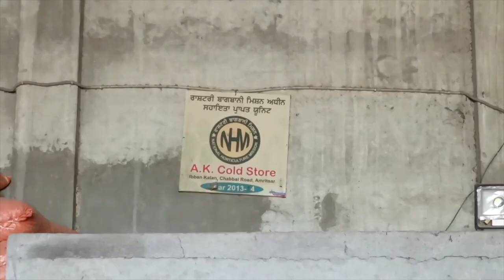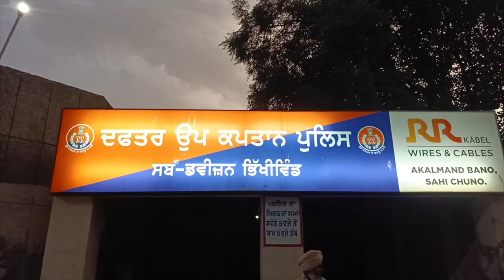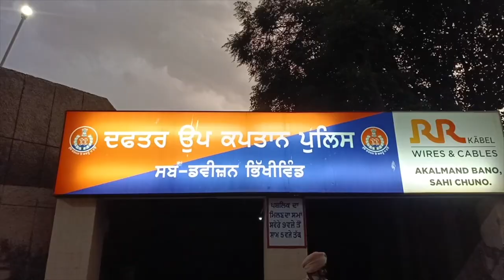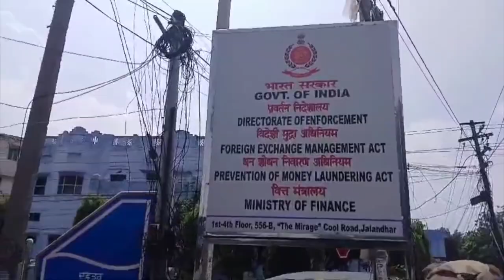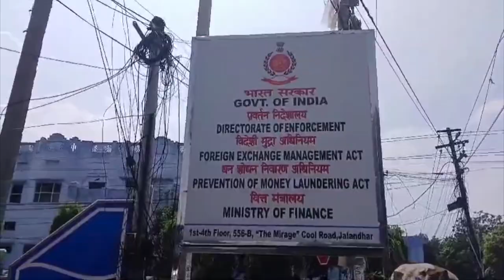Hulchul Prime Bulletin | 05 Sep 2024 | Hulchul Tv